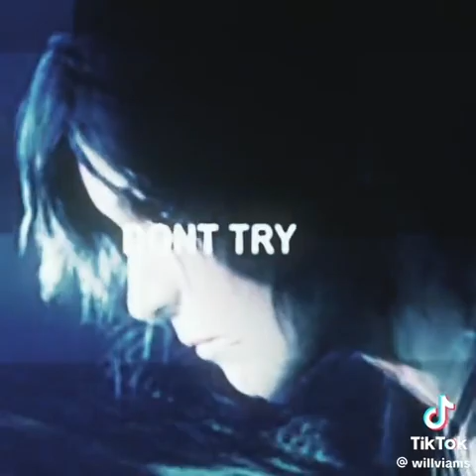lara croft edit compilation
OH MY GOD UGH

requested by @Evelyn19729